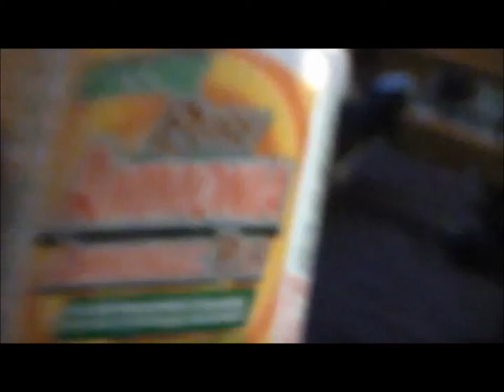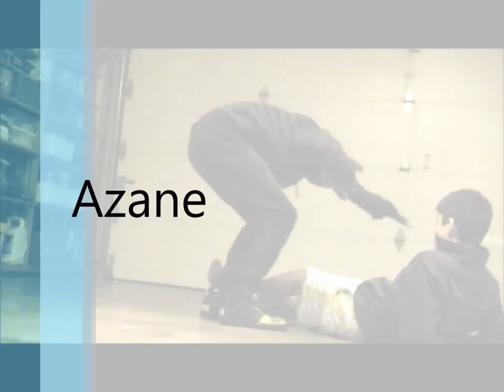Ammonia Science Video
I had to do a video for my science class about ammonia...